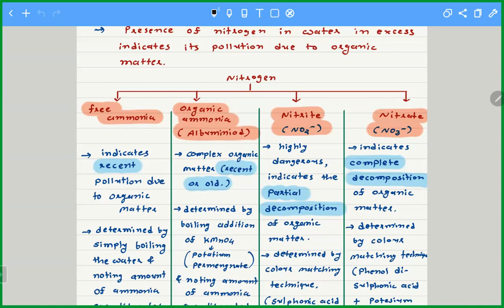environment lec 4